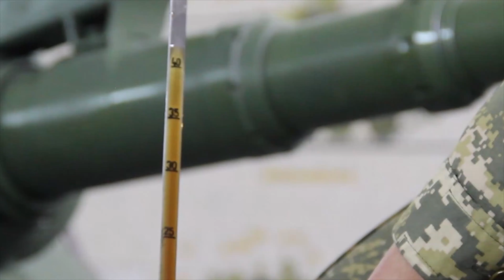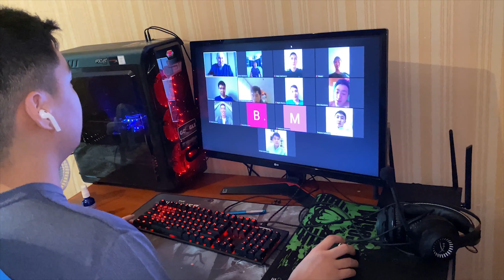Военная кафедра ВКГТУ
“Сильная армия - сильный Казахстан!”